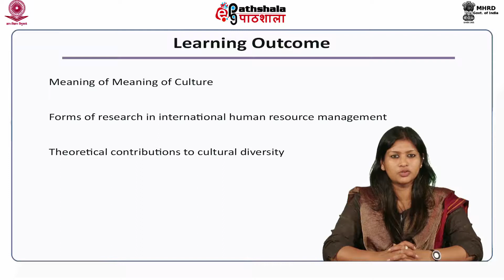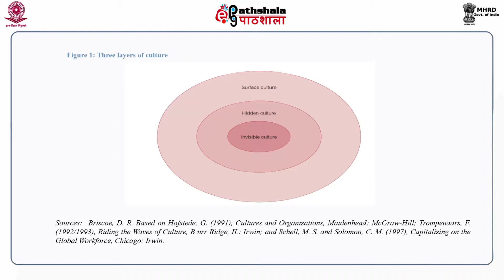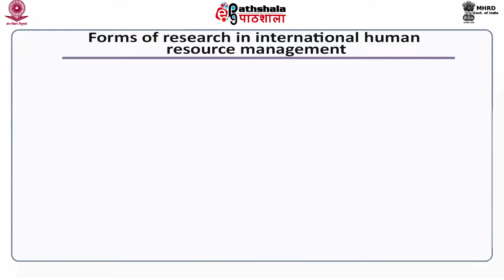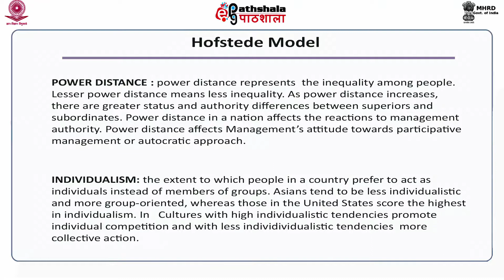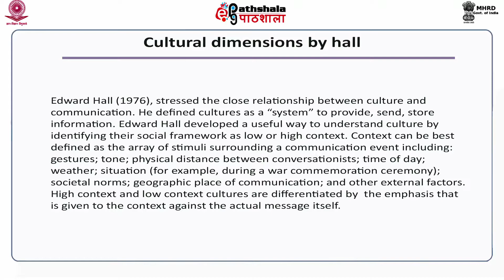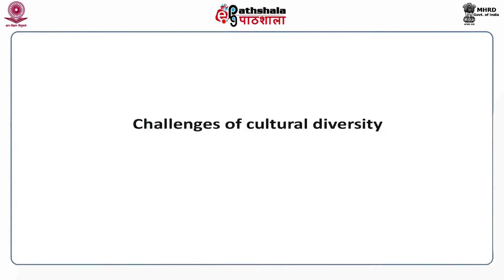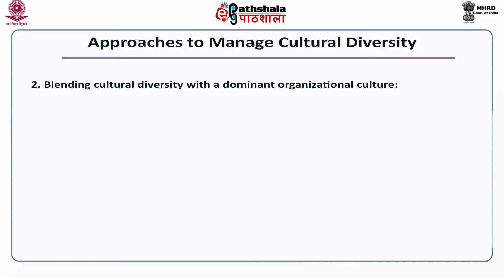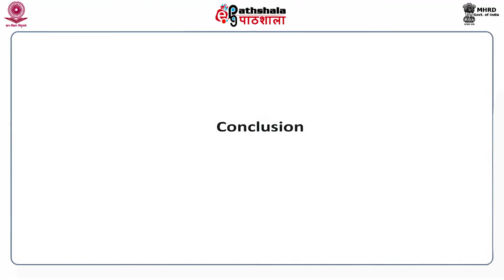Multiculturalism and HRM: Managing diversities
Paper:  International Human Resource Management